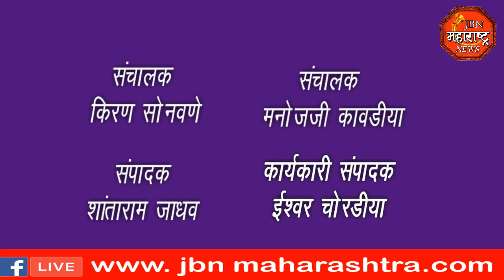jbn maharashtra news jalgaon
जिल्ह्यात कडक लॉक डाऊन.सोमवार पासून होणार जनतेने सहकार्य करावे. जिल्हाधिकारी आणी पोलीस अधीक्षक यांनी घेतलेल्या बैठकीत निर्णय